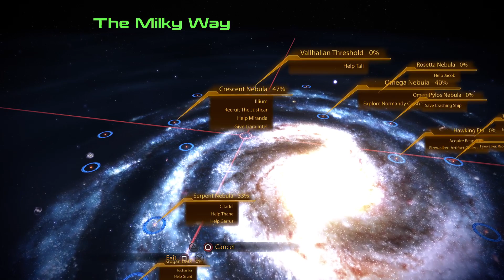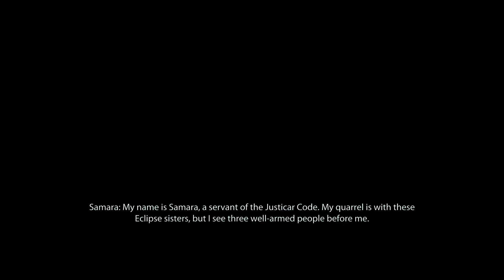Mass Effect 2 Legendary Edition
Dossier - The Justicar